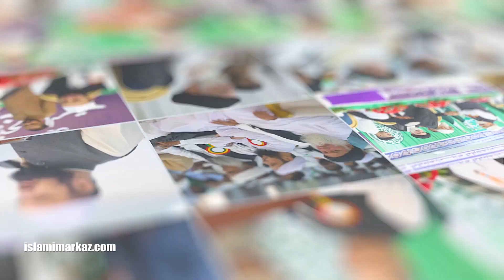گلدستہ وحدت | Wahdat e Ummat mai Manhaj e Risalat Conference 1444-2022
Wahdat e Ummat Conference 2022 || Jamia Urwa tul Wusqa Lahore
19 Rabi ul Awal 1444
16th October 2022 [Sunday]
9am to 5pm
Masjid e Bait ul Ateeq , Jamia Urwa tul Wusqa